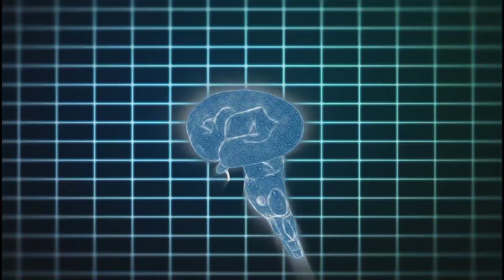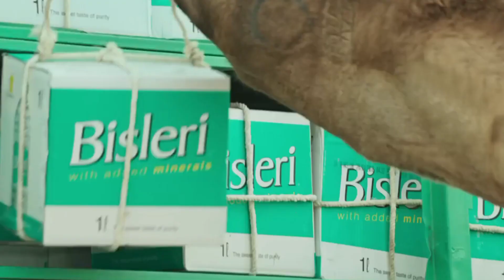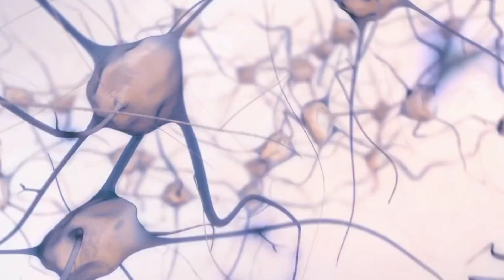Your Mind Is Fooling You 😨